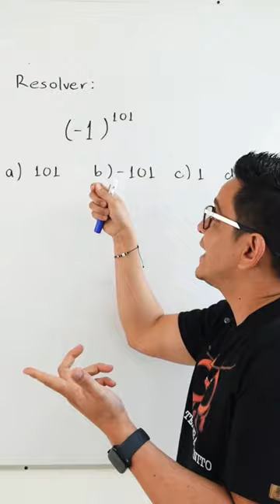Respuesta el reto (-1)^101.